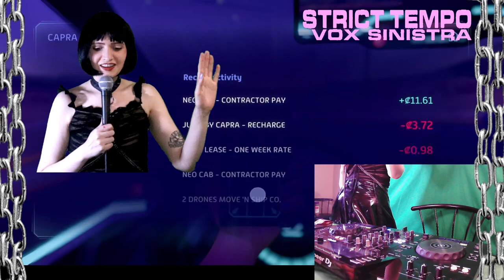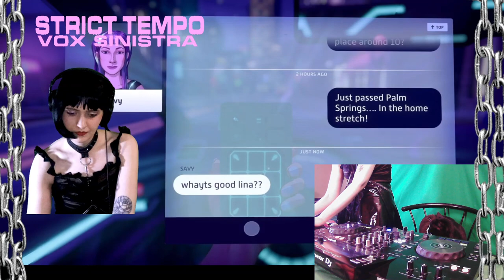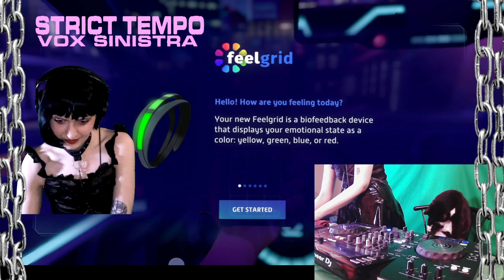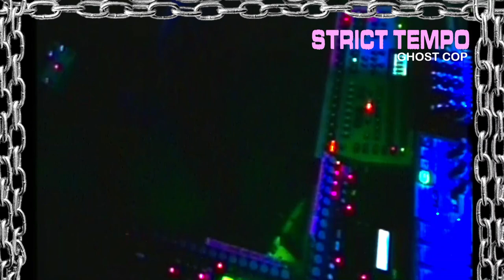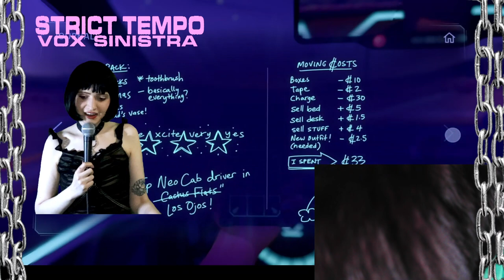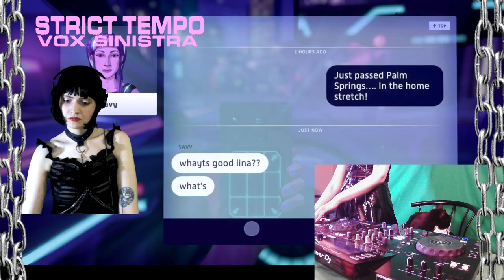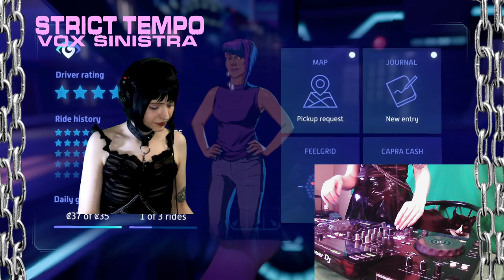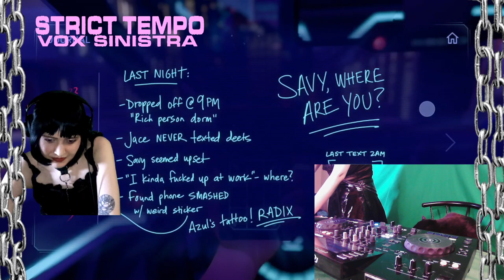Vox Sinistra ft. Ghost Cop - Strict Tempo 04.21.2022 (EBM, Darkwave, Minimal Synth, Electro)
VOX SINISTRA - Seattle-based DJ Vox Sinistra plays underground electronic music including EBM/industrial, New Beat, acid, dark electro, dark/industrial techno, and all things cold, dark and wave-y. Host of dark synth club night Strict Tempo.

Streaming gear recommendations

Background game - Neo Cab

Caroline K - Don't Believe It's Over (Alessandro Adriani Remix)
Dead Astronauts - She Haunts Me
Goo Munday - So Cold
Kitschy Kitsch - Breathe (Shubostar Remix)
Randolph & Mortimer - Society
Tronik Youth - Number Wang (Original Mix)
Autumns -  Strong Man Competition/ Fake Arm Movements
TR/ST - Slow Burn
M!R!M - Reel (Radio Edit)
Danny Blu - Sanctuary (The Anix Remix)
V - So Pure
Pablo Bozzi - Overload
PROLEPSIS - Love is..
Mellow Code - Antworte
Ohne Nomen - Fell  (Nightflower Remix)
The Golden Filter - Talk Talk Talk
The Hacker - A Thousand Times (feat. Perspects)
METAL DISCO feat. INCIRRINA - Heavy Rain
Rue Oberkampf - Somebody Else
HIPPO & THE JACKET - Trashqlub (Sierra Remix)
Years of Denial - I'm Still a Pill
Black Pond - The Lake (Ritual Mix)
TR/ST - Unbleached
Shad Shadows - Fight the Dragon
Kondratie - Тѣло
Iron Court - Across the Barrage
Leroy Se Meurt - Retour Poussiere
Kondratie - La Peste
OTHR - Severed
Visitor - Digital Game  (Xarah Dion Remix)
Sólveig Matthildur - Your Desperation (Hante. Remix)
Vore Aurora - Meds
METAL DISCO feat. INCIRRINA - Tension (Stutter Monk Remix)
Desire - Boy (Book of Love)
Gran - I know (mitra mitra remix)
Ohne Nomen - Dance of Death
Boytronic - All You Can Eat (Ant People Remix)
Zirkular Dion - Обезьяна